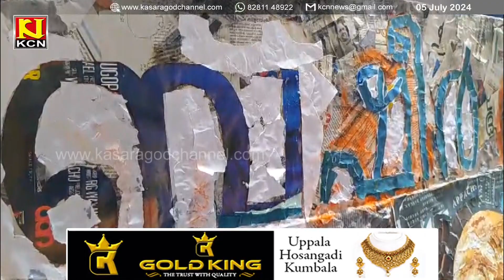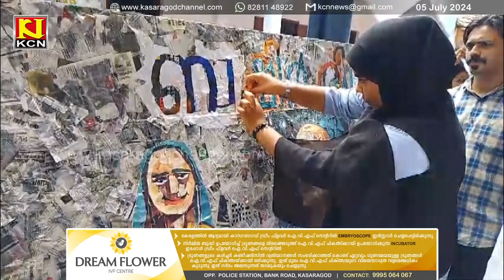വൈക്കം മുഹമ്മദ് ബഷീര്‍ ദിനം;ഇമ്മിണി ബല്യ കൊളാഷ് ഒരുക്കി പടന്ന എം ആര്‍ സ്‌കൂളിലെ വിദ്യാര്‍ത്ഥികള്‍.